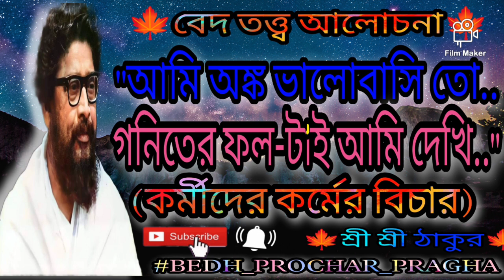গনিতের ফল-টাই আমি দেখি, বেদ তত্ত্ব আলোচনা। BALAK BRAHMACHARI MAHARAJ.RAM NARAYAN RAM. MAHANAM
বেদ তত্ত্ব আলোচনা - আলোচনায় শ্রী শ্রী ঠাকুর বালক ব্রহ্মচারী মহারাজ।।
বিষয়- কর্মীদের কর্মের বিচার।।
ভিডিওটি তৈরী ও আপলোড - @BEDH-DARSHAN1993

সকলে অডিও টি শুনুন ও শেয়ার করুন।।একটি অতীব গুরুত্বপূর্ণ আলোচনা।।।।